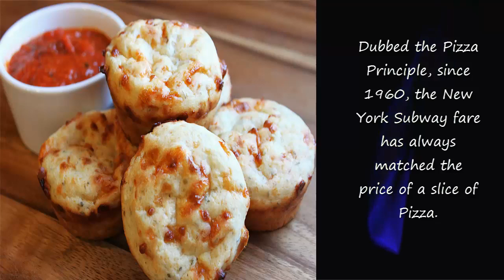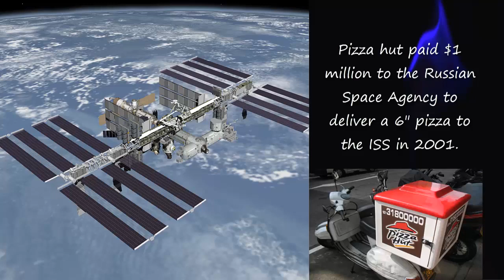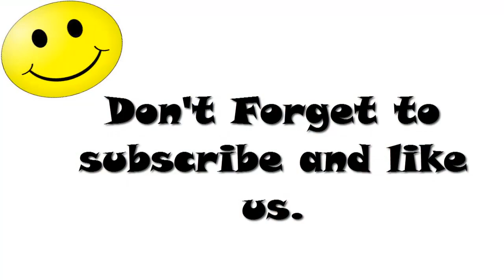10 Delicious Facts About Pizza